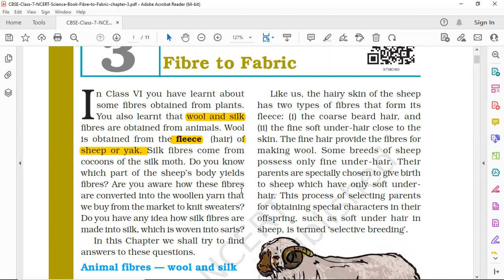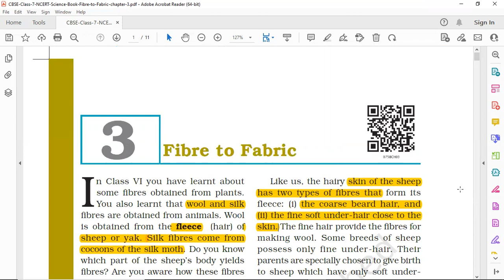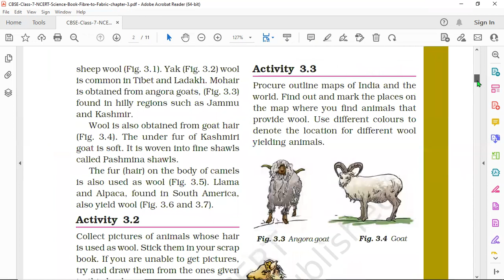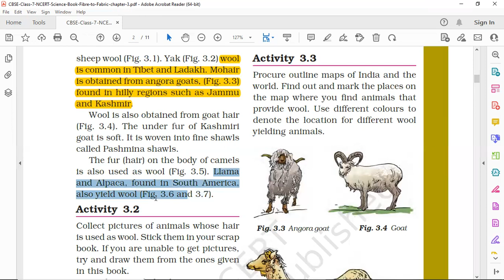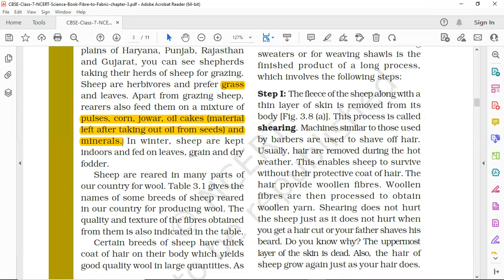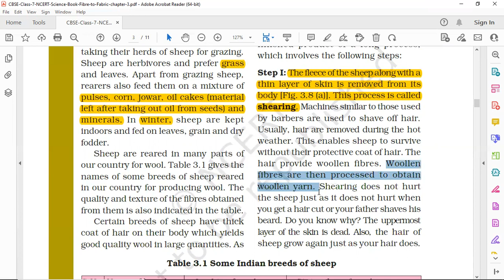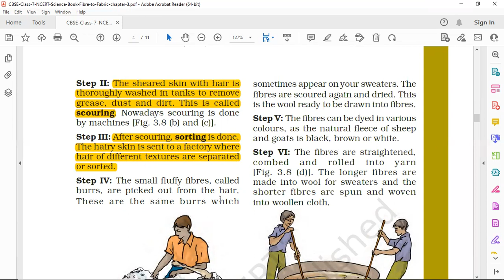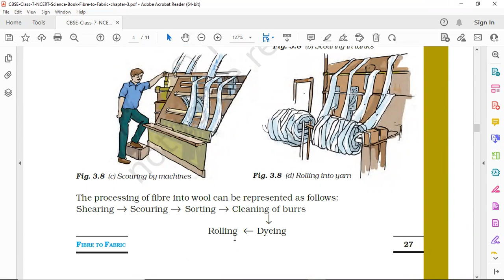CLASS 7 FIBRE TO FABRIC PART 1 WOOL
This vedio contains the in depth knowledge about the chapter till topic wool .second part will be shortly uploaded